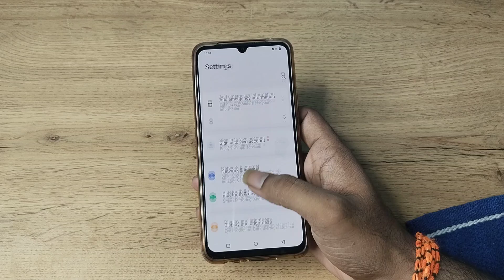how to off message sound in vivo y19 , message sound off kaise karen